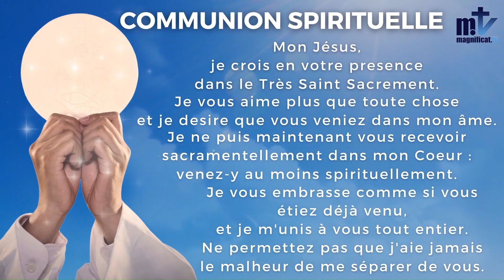✝️ La Sainte Messe du Jour | Saint Martin de Tours, évêque, Mémoire I 11-11-2022 I Magnificat.tv✝️